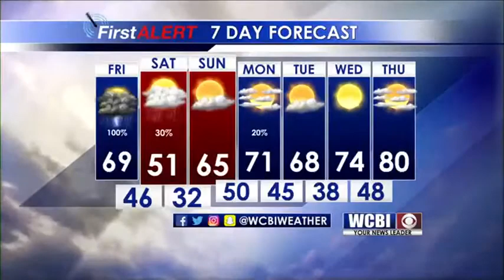Friday Morning Weather Update